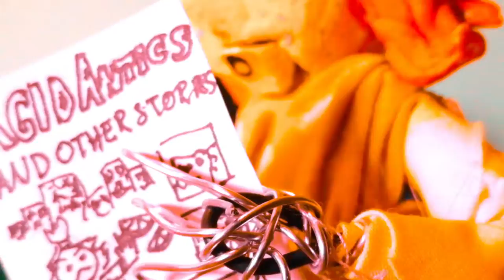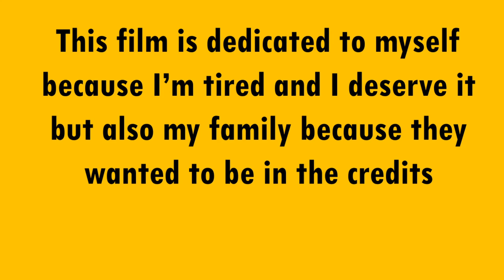Lemon Girl | Stop Motion Animated Short Film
Hi, this is my short film, I hope you enjoy.

Plot: In a world of full of super-powered people, it's hard to make it as a famous supervillain or superhero and it involves having an agent and doing the right jobs to secure your own comic book series. Lemon Girl has been trying to succeed as a supervillain for years but she is no good at it, with her best comic appearances only being one-shots.
The film follows her as she goes to her agent Bryan's office to complain about the jobs he's been getting her. After the meeting another aspiring villain goes in to complain, tis gets violent and LG sees Bryan is in danger. To help her friend, she uses her acidic powers to fight the Ice Villain.
With this act of heroism, she finally gets her own comic series except not as a villain but a hero.